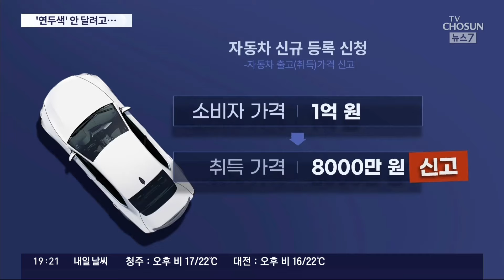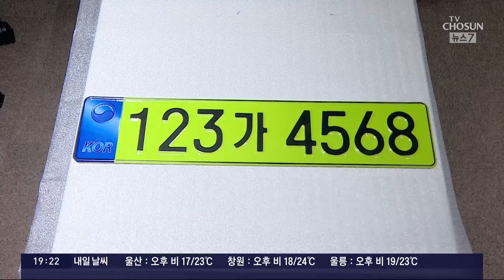"연두색 번호판 싫다"…다운 계약·보험 바꿔치기 '꼼수' 만연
도로 에서 연두색번호판 차량을 종종 보게되는데 대부분 고가의 법인차량 입니다. 사용자 중에는 번호판 색이 너무 튀어 꺼리는 경우가 많다고 하는데 문제는 이 번호판을 피하기 위해 각종 꼼수가 동원된다는 점입니다.

📡 월~금 06:50 강스라이팅 (유튜브)
📡 월~금 07:30 뉴스퍼레이드
📡 월        08:40 네트워크 매거진
📡 월~금 09:00 신통방통
📡 월~금 10:20 류병수의 강펀치 (유튜브)
📡 월~금 13:00 보도본부 핫라인
📡 월~금 14:30 사건파일 24
📡 월~금 17:20 시사쇼 정치다
📡 월~금 21:00 뉴스9
📡 월~목 21:50 윤정호의 뉴스 더 (유튜브)
📡 토~일 14:00 뉴스현장
📡 토~일 19:00 뉴스7